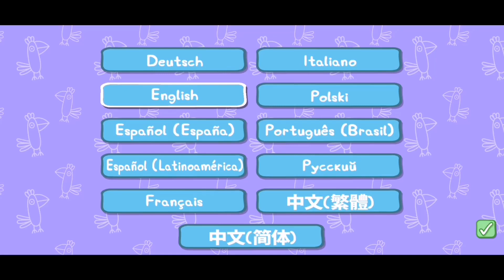Polly Parrot Kids Gameplay Android IOS Complete